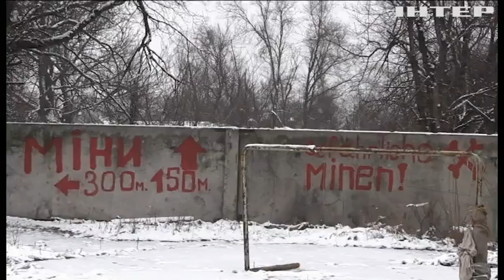Новости 7:00, выпуск за 14 января 2019 года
Дивіться у цьому випуску: Авіакатастрофа в Ірані: експерти ідентифікували тіло пілота. У Києві біля Ocean Plaza утворився океан окропу. Північну Ірландію накрило штормом.